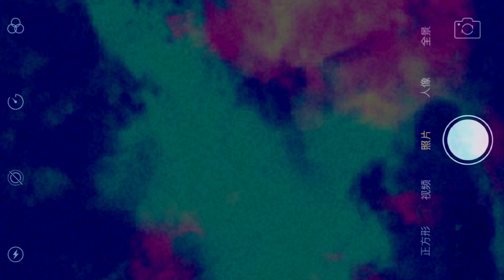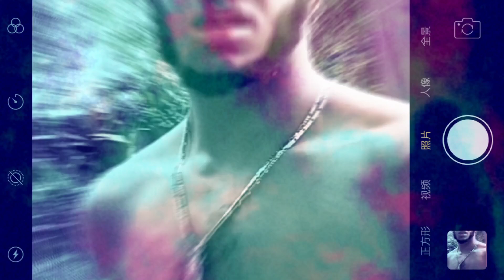Playboi Carti {Official Video} by moisturizedkev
Playboi Carti by moisturizedkev
- coming soon to streaming

I'd rather get caught with it than without it.